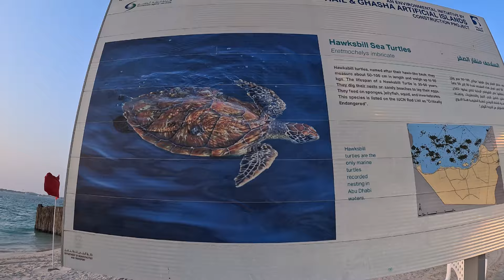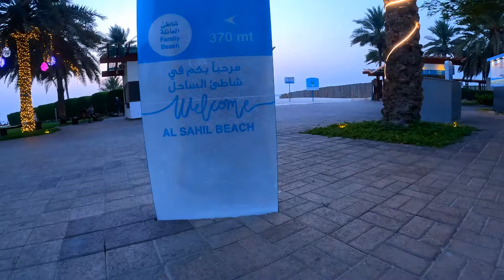MY FIRST VLOG WITH GO PRO 11 | ABU DHABI BEACH | HINDI | UAE LIFE